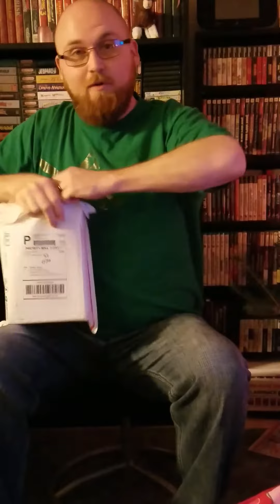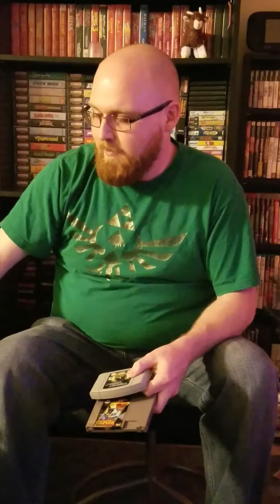Video Games Monthly Unboxing December 2016 - Meet Baby Zelda! :)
Video Games Monthly is a monthly subscription service that delivers retro video games to gamers who own classic gaming systems from the 1970’s – 2000’s.

Games are Available for the Following Systems:
Nintendo®, Super Nintendo®, Genesis®, Nintendo64®, Gameboy™, Gameboy Advance™, Gameboy Color™, Sega Game Gear®, PlayStation®, PlayStation 2®, GameCube®, Dreamcast®, XBOX®, Famicom, Super Famicom Atari® and Sega Master System®.